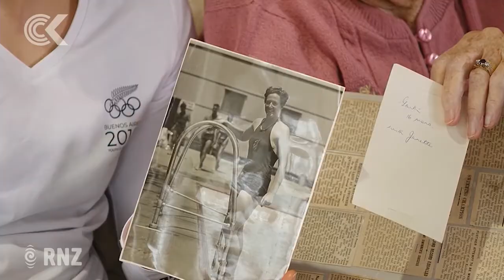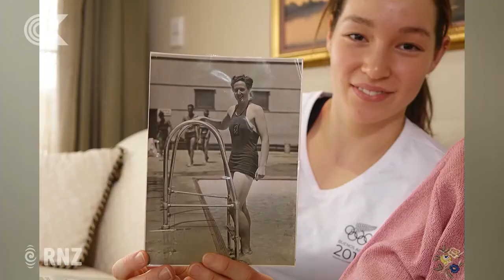Nana Ngaire's Olympic spirit inspires granddaughter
Seventy years after she swam backstroke at the London Olympics, 92-year-old Ngaire Galloway's granddaughter Gina is about to compete in the same event at the Youth Olympics in Buenos Aires.